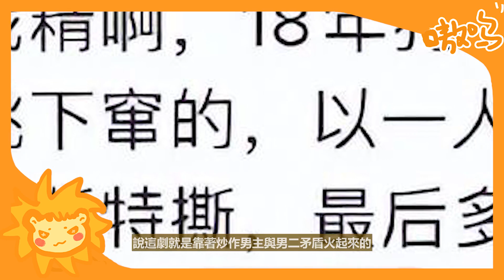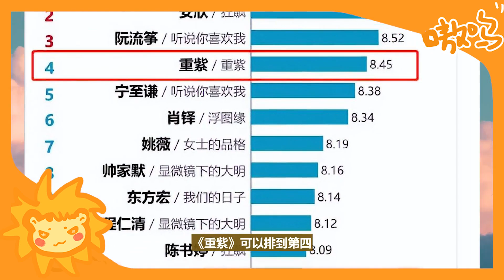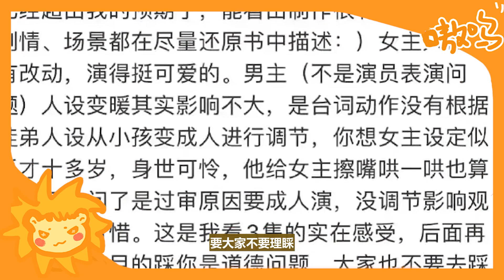認輸了？ ！楊超越新劇再放大招，熱度吊打《星落》！李蘭迪現場崩潰大哭，親自下場承認敗局！努力三年還不如「抄襲瞪眼」？內娛這次真的完了！楊超越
今年開年的仙俠市場由兩名95花承包，《重紫》和《星落凝成糖》的相繼上映，給部分劇荒的網友帶來追劇的動力，但是兩部電視劇更新幾集後，大部分網友選擇對《重紫》棄劇。
在眾多95花中，白鹿、趙露思、關曉彤處於第一梯隊，都有自己的代表作和不錯的熱度，楊超越、李蘭迪、虞書欣等人則處於第二梯隊。
由於楊超越和李蘭迪風格相近，熱度也相仿，所以《重紫》和《星落》誰能在競爭中勝出，對二人之後的資源有較大影響。

認輸了？ ！楊超越新劇再放大招，熱度吊打《星落》！李蘭迪現場崩潰大哭，親自下場承認敗局！努力三年還不如「抄襲瞪眼」？內娛這次真的完了！